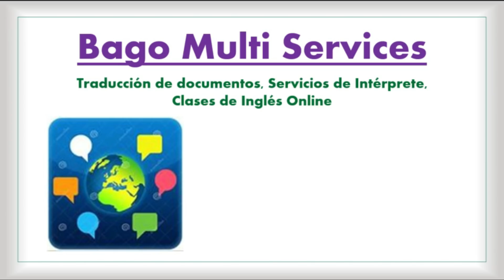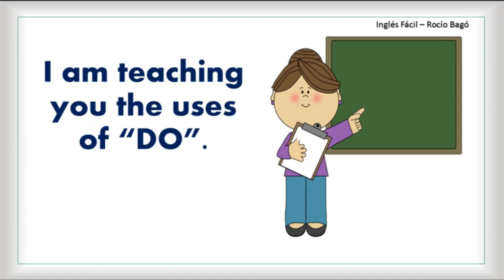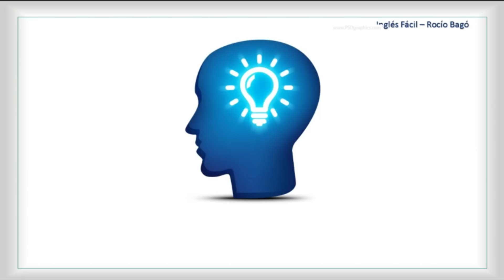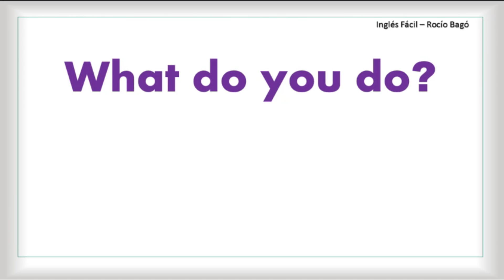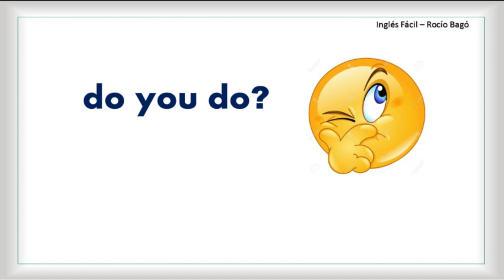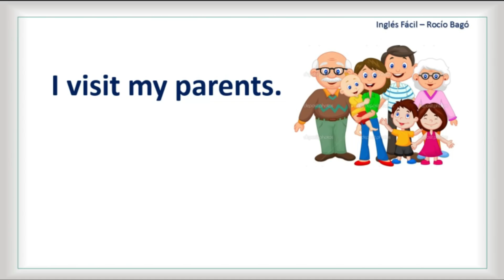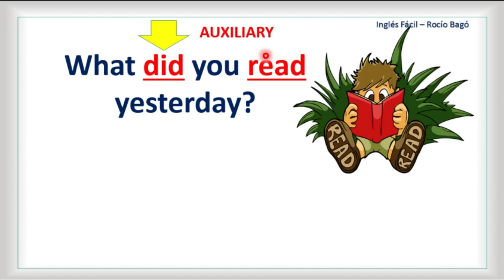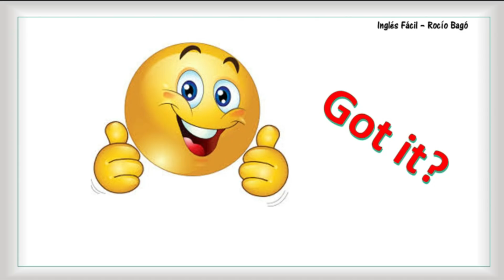¿POR QUÉ USAN "DO" DOS VECES? - EXPLICADO EN EN INGLES Y ESPAÑOL - INGLÉS FÁCIL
En esta clase vemos y entendemos por qué en ocasiones utilizamos "DO" dos veces dentro de una misma oración. Explicado sencillo, como siempre.

Incluída en la lista de reproducción: Gramática General